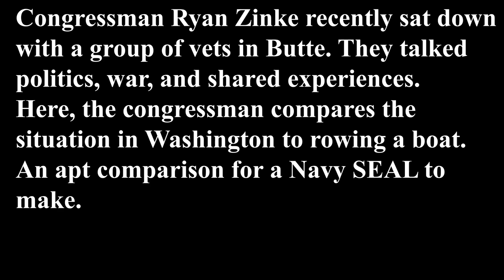Zinke and the Vets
Here Congressman Ryan Zinke sits with a group of vets in Butte, Montana. He compares the Congress to rowing a boat up a river, and apt comparison for a Navy Seal to make.